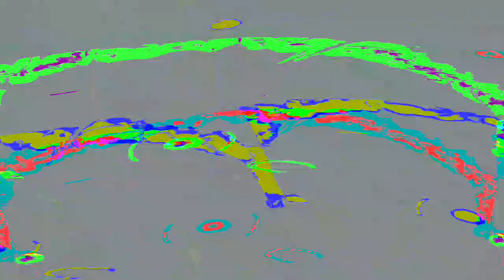[EPILEPSY WARNING] Movie 24 05 13 20h35m32s